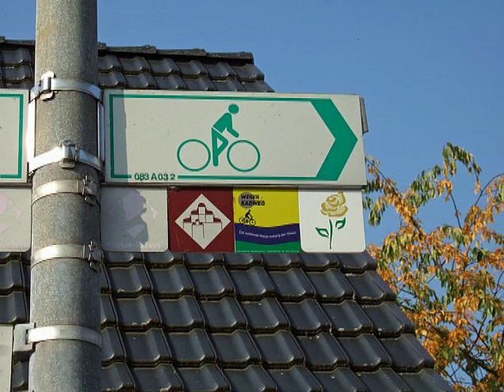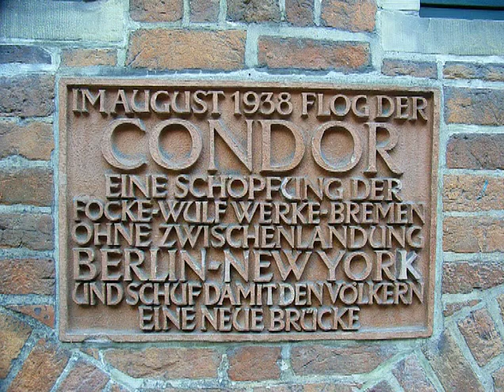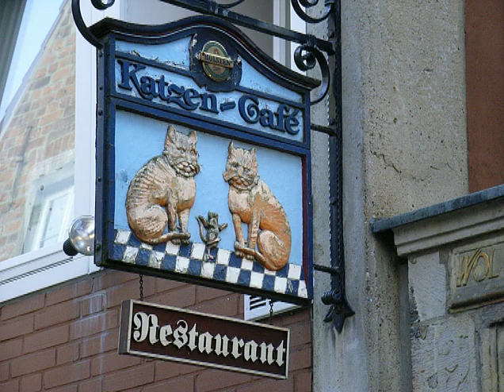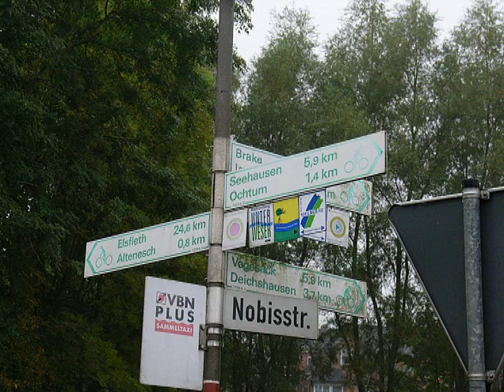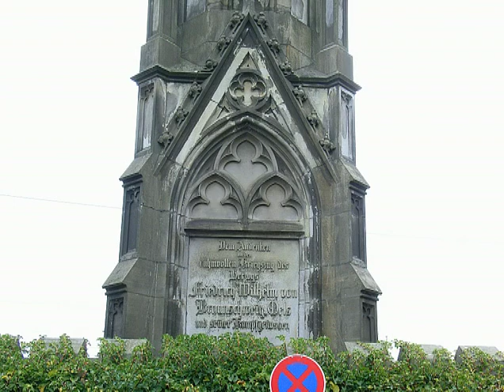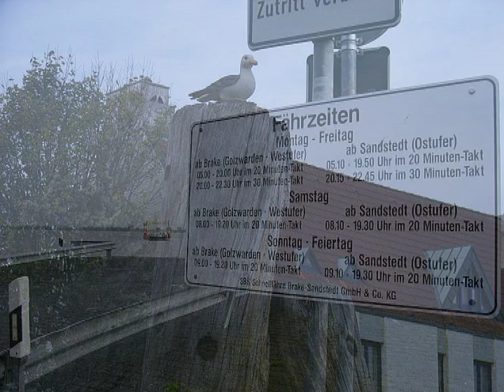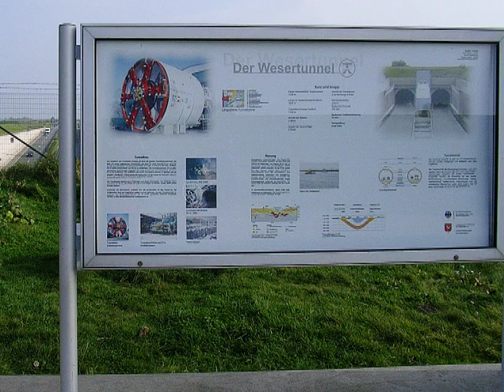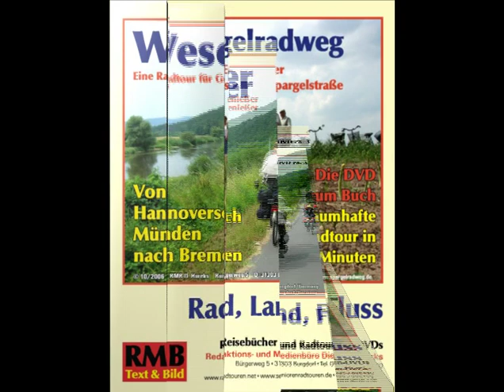Weser-Radweg zwischen Achim und Bremerhaven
Fotoschau über eine Radtour von Achim nach Bremenhaven.
Vom Achimer Bahnhof geht es hinunter ans Weserufer, nicht ohne noch einen kleinen Abstecher zur Windmühle zu unternehmen - einer von mehreren in dieser Region. An der Weserbrücke angekommen, erfreuem wir uns am Konzert des Bremer Shanty-Chores, der sich für einen Auftritt warmspielt. Noch einmal genießen wir einen weiten Blick über den Strom, ehe wir uns auf den Weg nach Bremen machen. Der "zieht sich", und den Fluss bekommen wir kaum zu Gesicht. Der Südwestwind weht kräftig und zehrt an den Kräften.